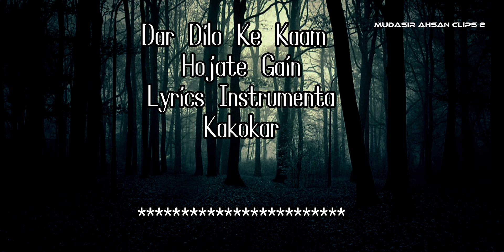Dar Dilo Ke Kaam Hojatey Hain Instrumental Music | Music#71 | Mudasir Ahsan Clips 2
A YouTube disclaimer is a statement placed on a Youtube video or in the video's description that helps reduce legal liabilities or provide protection for original content. You may need a YouTube disclaimer if: your video provides advice. your video features other people's intellectual property.29-Nov-2020

Feedback

About

mudasirahsanclips 2

Pakistan Independence Day on August 14 could be considered a double day of liberation. Muslim Indians also fought to be free of British rule and later re-armed to battle for their own nation-state, present day Pakistan —  once part of the Indian subcontinent. After the British put down the Indian Rebellion of 1857, the Crown assumed full control during the British Raj period. This lasted until Pakistan’s independence in 1947.  The Mountbatten Plan split Pakistan (comprised of West and East Pakistan) from India, creating an independent Muslim nation. In 1971, East Pakistan gained its own independence, becoming known as Bangladesh.  Today, West Pakistan is known simply as Pakistan.

The main Independence Day ceremony ceremony is organized in Islamabad, where the national flag is hoisted at the Parliament and Presidency buildings. This is follow up by the national anthem and widely circulated and televised speeches by the President and Prime Minister of Pakistan.

Pakistan Independence Day is a National Holiday in Pakistan.

2021 marks the 74th Independence Day for the country.

WHEN IS PAKISTAN INDEPENDENCE DAY 2022?

“Unity, Faith, and Discipline” is the guiding principle and national motto of Pakistan. The country celebrates its Independence Day on August 14.

HISTORY OF PAKISTAN INDEPENDENCE DAY

The creation of Pakistan is an astounding one, and quite a unique occurrence in modern history.

Pakistan, India, and Bangladesh were originally part of one giant territory called the Indian subcontinent. Ever since the religion of Islam was introduced and embraced in the subcontinent, peace was disturbed due to clashes and the oppression of Muslims by Hindus. To safeguard the Muslim minority, intellectual thought and philosophies were set into motion after the War of Independence in 1857.

The circumstances were not in favor of the Muslim community but, with courage and faith, the downtrodden Muslims residing in the subcontinent were successful in actualizing their dreams of freedom. In 1906, the All-India Muslim League was founded and, on October 1 the same year, the first delegation of 36 Muslim leaders presented their demand to the viceroy of India at Simla for a separate state for Muslims.

The concept of Pakistan and liberation for Muslims would have remained a pipe dream, had it not been for one man’s superhuman efforts and struggle to make it a reality. Muhammad Ali Jinnah was a barrister and politician, who later on became the father of the nation of Pakistan. Jinnah was the leader of the All-India Muslim League from 1913 onwards, until Pakistan’s independence.

Allama Muhammad Iqbal was another visionary who propelled the idea of the separation of Muslims from India. In his presidential address on December 29, 1930, at Allahabad, Iqbal proposed the idea. The Allahabad Address is now revolutionary in history. The name ‘Pakistan’ first appeared in a pamphlet called “Now Or Never” in 1933.

It was quite a big day in history. Prominent Muslim leaders from all over India attended the session, and there was finally a legitimate solution to the centuries-old struggle of Muslims to gain sovereignty and freedom. On February 20, 1947, the turning point happened when British Prime Minister Clement Attlee made an announcement to grant India complete self-governance by June 1948. After multiple consultations with the British government and Congress leaders, the last viceroy of India, Lord Mountbatten, released the ‘June Plan.’

Both India’s Congress and the Muslim League welcomed Mountbatten’s plan. In July 1947, the British parliament introduced the Indian Independence Act. Separate provisional governments were established for Pakistan and India on July 20. Finally, the great subcontinent of British India was partitioned into the two countries of India and Pakistan on August 14, 1947.

The partition was full of bloodshed and carnage. Since the inception of the idea of a separate nation for Muslims, Hindu brutality intensified and there was great opposition to Jinnah and the rest of the Muslim leaders’ ideas to create a sovereign identity for Muslims. Lineages and families were destroyed and tales of partitions are still collected and archived today.

“You are free; you are free to go to your temples. You are free to go to your mosques or to any other places of worship in this State of Pakistan. You may belong to any religion, caste or creed — that has nothing to do with the business of the state.” ― Muhammad Ali Jinnah